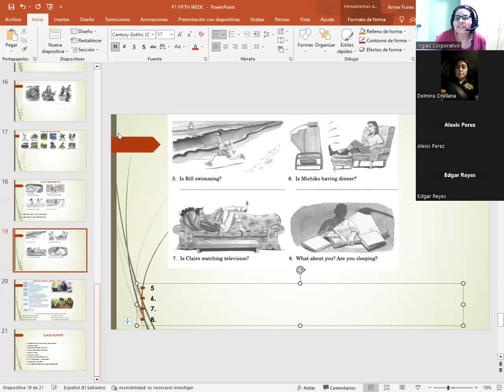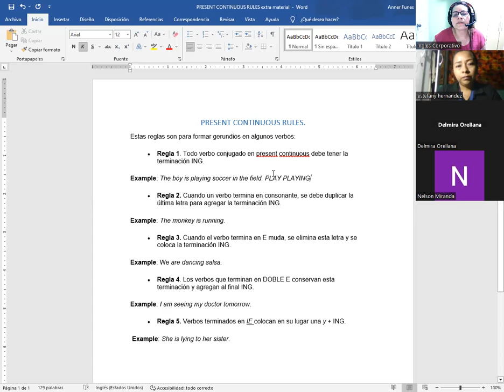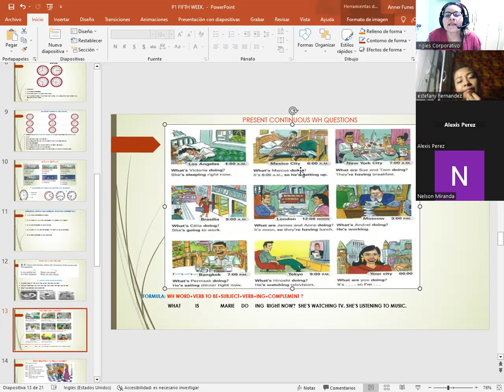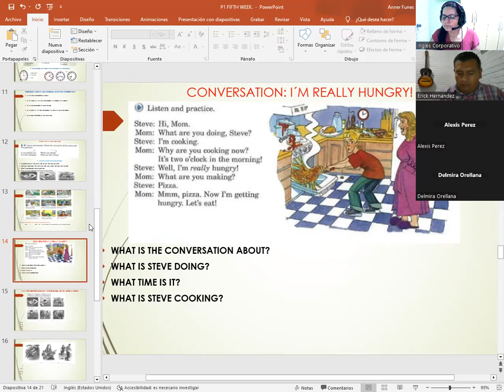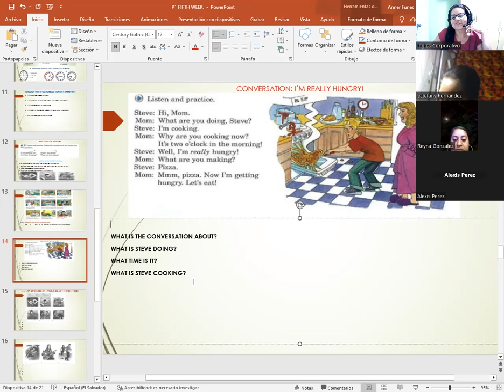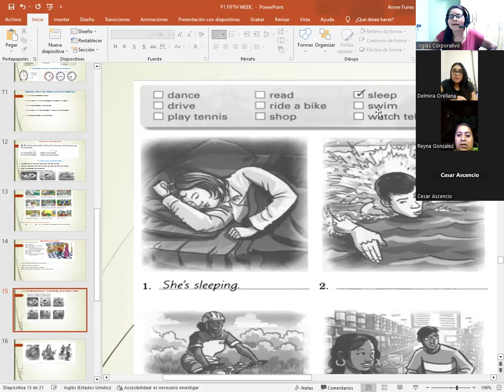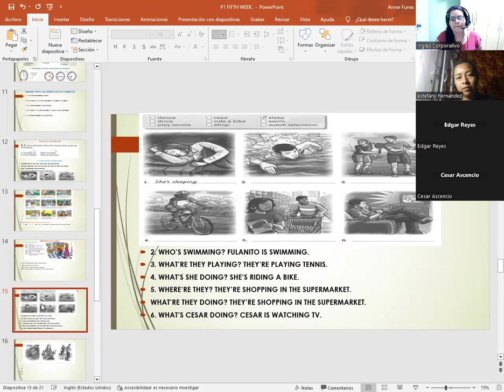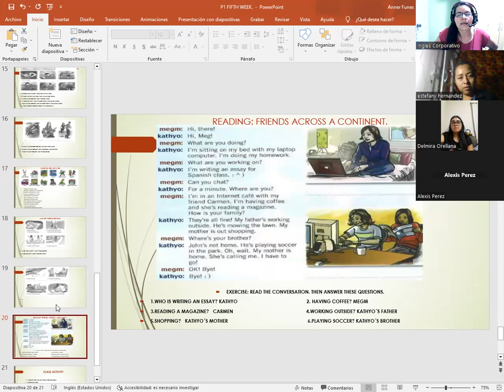SESION 15-7/26/2023-P1-01-8-9-PM-07-23-CATACHO-PRESENT CONT.W-QUEST/CONV.I'M REALLY HUNGRY/WORD POW.